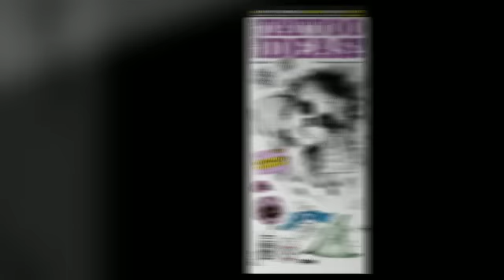IDEA TATTOO November/December 2012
IN THIS ISSUE:
Snow flakes, pansies, Mexican skulls, realistic and cartoon style skulls, armour tattoos, diamonds, crowns, initials, winged balls, ladies shoes, fantasy style eyes, Halloween tattoos, breakfast, sandwiches and other food inspired tattoos... and much, much more!